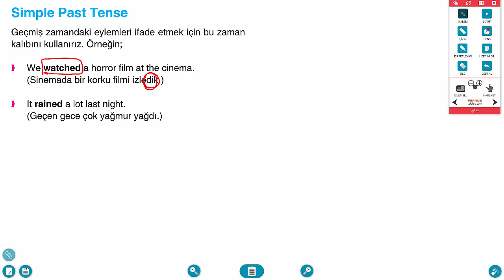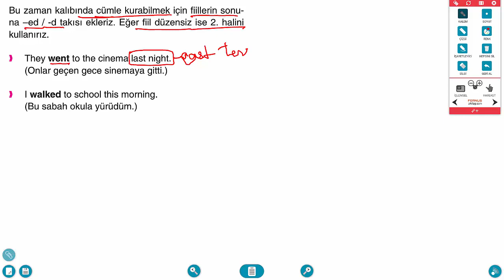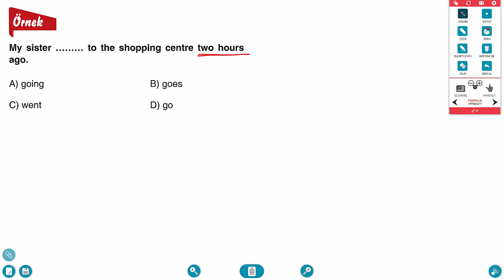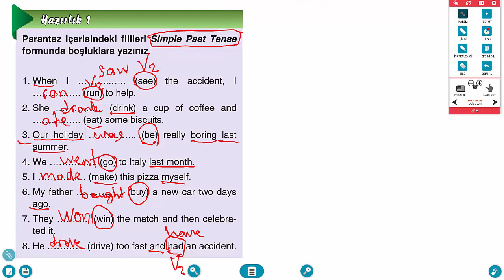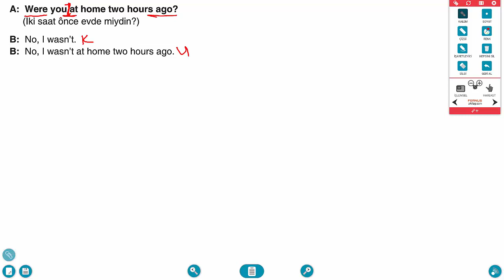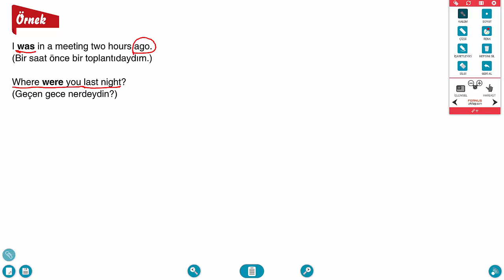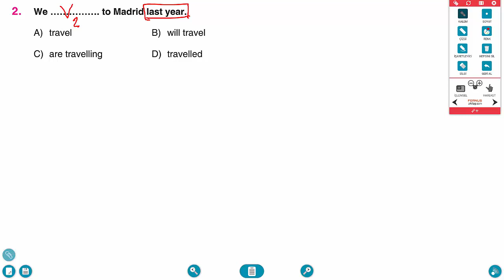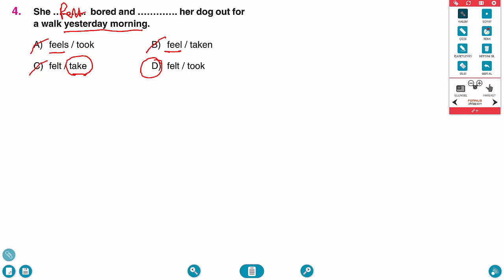AÖ 10. Sınıf İngilizce 4 – Ders 1 – Simple Past Tense